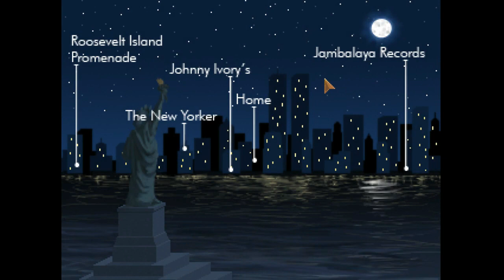Let's Play Blackwell Unbound: Part 6 - We know you know, C! (full playthrough/walkthrough)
In this episode we run into a wall. We try to get a name for the saxophone player of the C Sharps, but everyone is just being plain unhelpful. Why is nobody helping us? We know you know, C! We're onto you! Out of options we decide to listen to Lauren's recorded dreams and discover a lot of confusing premonitions...

Blackwell Unbound is the second game of the Blackwell series, a series of detective/adventure point-and-click games by Wadjet Eye Games.

In Blackwell Unbound we go back in time and meet Lauren Blackwell, Rosangela's aunt.
Lauren has been working cases with Joey for a while when on a seemingly uneventful night, they come across two cases linked to eachother in a mysterious way.

Credit Music: Bonus Track 3 - Isaac's Lament (Thomas Regin)